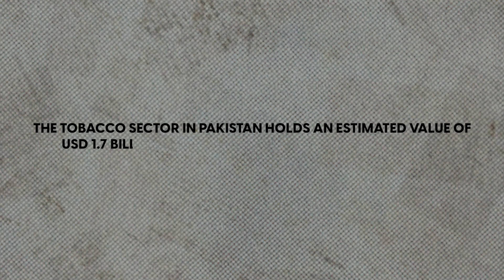Why Pakistan is wasting USD 1 Billion in annual revenue? | Trailer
Smuggled cigarettes account for a significant portion of Pakistan's annual tax revenue evasion. The country is losing a substantial amount that could have been used to bolster the national treasury. TCM presents 'A Billion Dollar Puff,' where we explore the reasons behind the prevalence of smuggled cigarettes and their economic impacts.